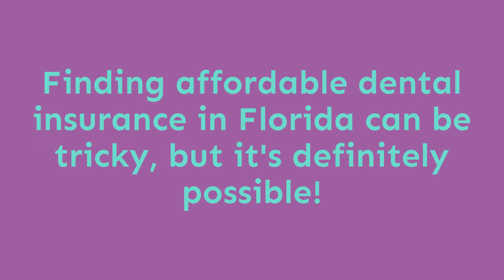How To Get Affordable Dental Insurance Florida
Learn more about How To Get Affordable Dental Insurance Florida please

This video is all about How To Get Affordable Dental Insurance Florida information but also try to cover the following subject:
-how to get affordable dental insurance florida no waiting period
-Affordable Dental Insurance
-Healthcare Solutions Team USA

So you would like to know more about How To Get Affordable Dental Insurance Florida, I did too and here is the result.
How To Get Affordable Dental Insurance Florida interested me so I did some research study and created this YT video .
Follow our video clips about How To Get Affordable Dental Insurance Florida as well as various other similar topics on

If you were trying to find more information about how to get affordable dental insurance florida no waiting period or Affordable Dental Insurance did this video help?